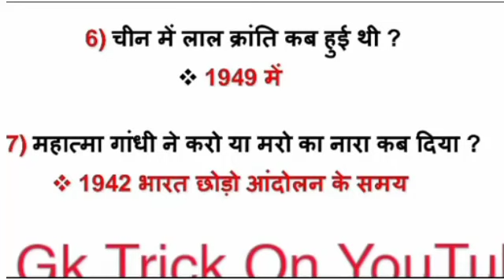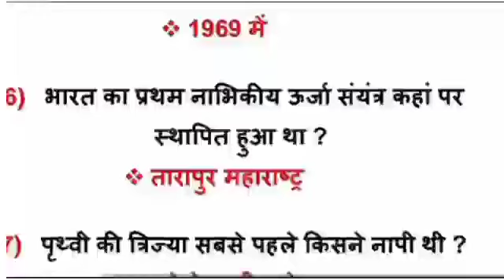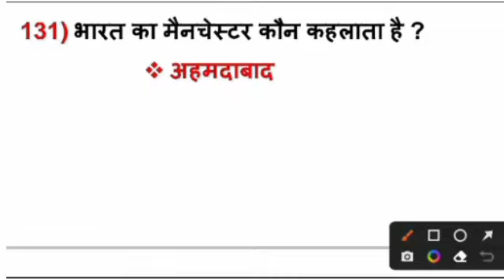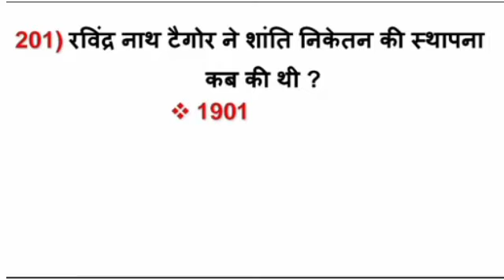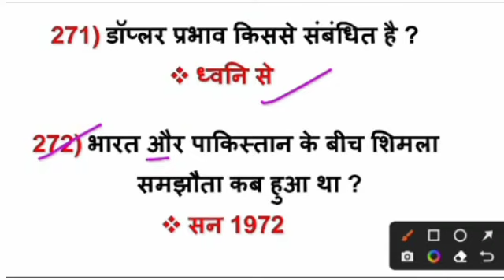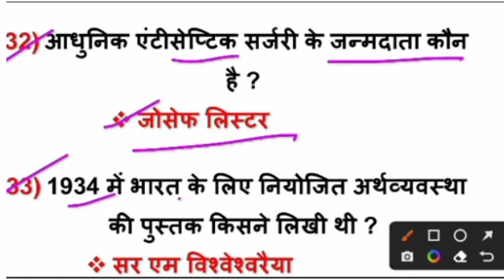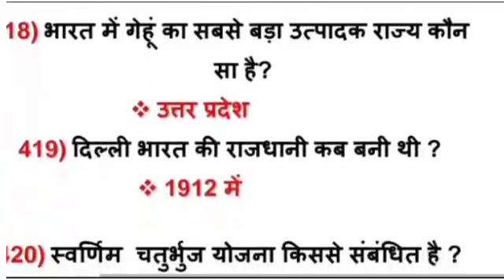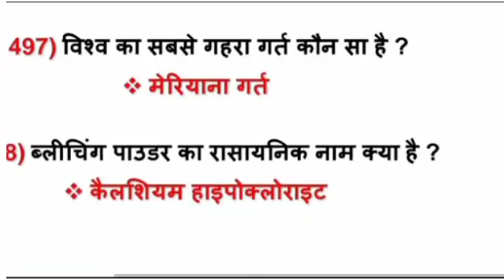बिहार पुलिस मध निषेध परीक्षा 2023 का VVI QUESTION ANSWER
constable class,bihar police prohibition constable exam questions,bihar prohibition constable gk gs,bihar prohibition constable classes,bihar utpad sipahi gk,bihar madh nished questions

Bihar Madhya Nished Exam 2023 !  अति महतवपूर्ण  प्रश्न ! Bihar Madhya Nished Hindi ! 16 Octber ka 📜!

bihar madhya nished exam 2023 ! अति महतवपूर्ण प्रश्न
bihar madhya nishedh
bihar madhya nishedh adhiniyam
bihar madhya nished adhiniyam
bihar madh nishedh
mhi-05 question paper in hindi
mhi-09 question paper in hindi